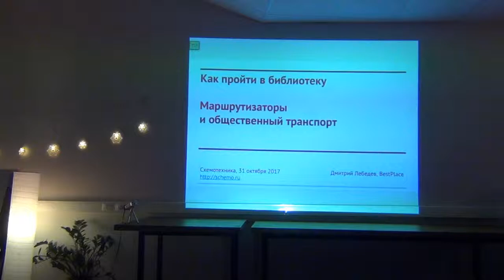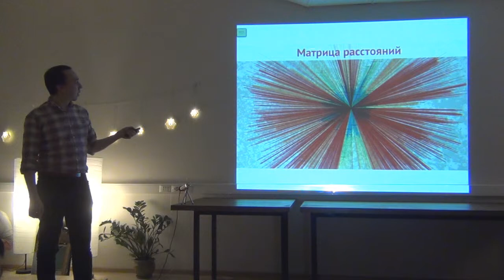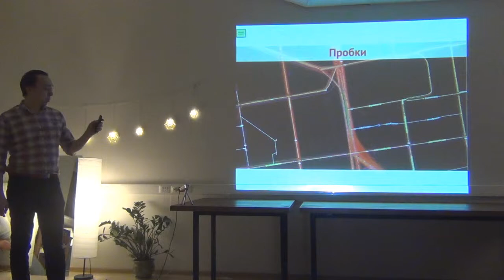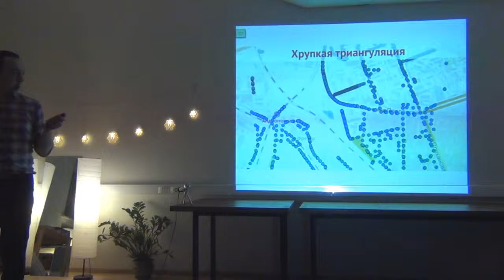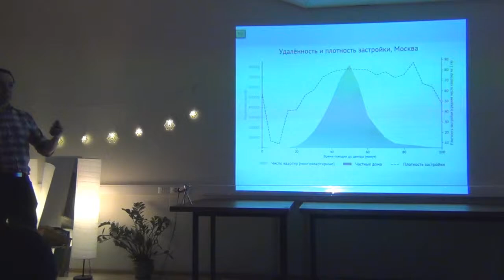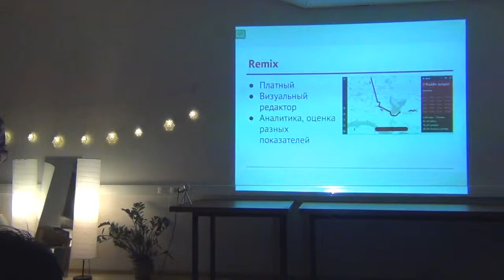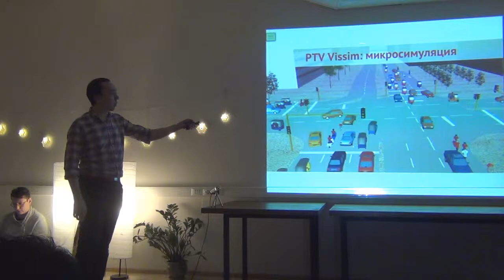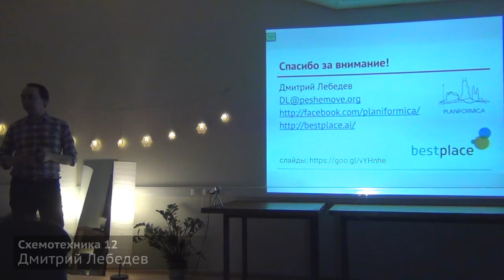СХ 12: Дмитрий Лебедев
«Схемотехника» — серия московских встреч про ГИС и OpenStreetMap. Двенадцатую мы провели 31 октября в офисе компании «Урбика». В этом ролике Дмитрий Лебедев показывает, как анализировать доступность с использованием изохрон.